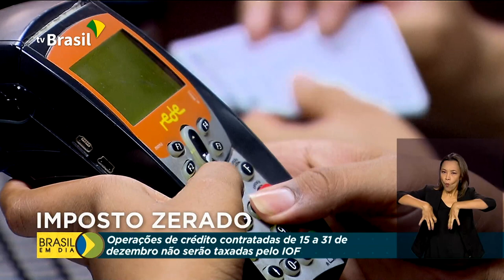Governo zera IOF para créditos contratados entre 15 e 31/12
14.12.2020 - Um decreto do presidente Jair Bolsonaro zera, a partir de amanhã, o Imposto sobre Operações de Crédito, Câmbio e Seguro, o IOF, para operações até 31 de dezembro.